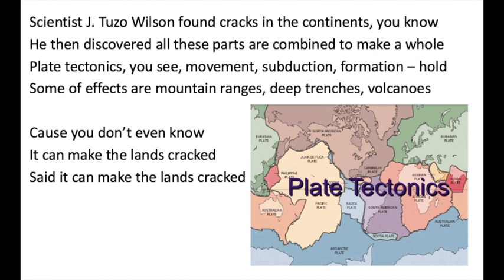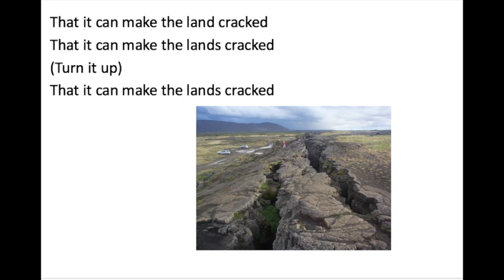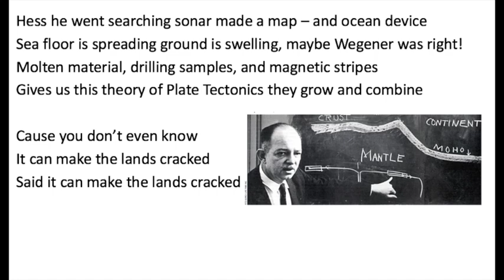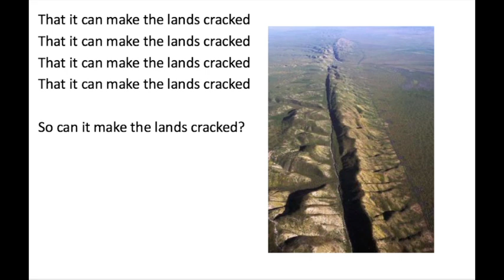Lands Cracked Song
Lands Cracked-Parody of “Handclap” by Fitz and the Tantrums

Scientist J. Tuzo Wilson found cracks in the continents, you know
He then discovered all these parts are combined to make a whole
The lithosphere, you see, plate family that move and they hold
The currents will rise bring crust to life making plates shake and roll

Cause you don’t even know
It can make the lands cracked
Said it can make the lens cracked

Plate tectonics, you see, movement, subduction, formation – hold
Some of effects are mountain ranges, deep trenches, volcanoes

Every night/day they move the ground
Plate boundaries is where it goes around
When it will leave, the crust will spread out
Cause divergent is where it pulls apart
It could be scratching side to side there now
Transform will quake tremors are usually found
The boundary – convergent crust moves out

That it can make the land cracked
That it can make the lands cracked
(Turn it up)

Hess he went searching sonar made a map – and ocean device
Sea floor is spreading ground is swelling, maybe Wegener was right!
Molten material, drilling samples, and magnetic stripes
Gives us this theory of Plate Tectonics they grow and combine

Said it can make the lands cracked

So can it make the lands cracked?